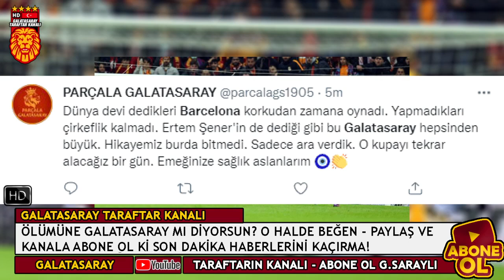GALATASARAY'A KARŞI YAPTIKLARI İNANILMAZ! DÜNYA ŞAŞKIN..